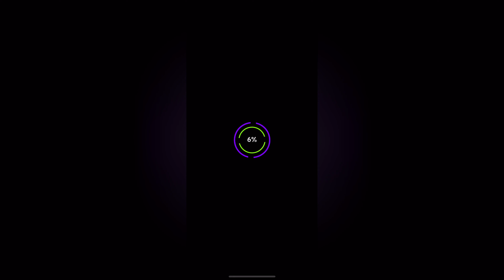Rolling Sky - City (Level 6)